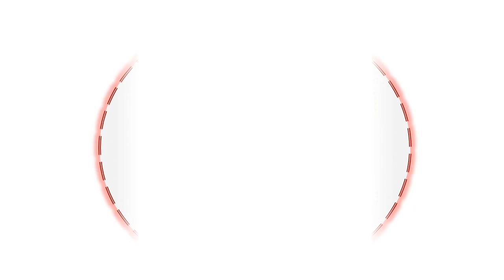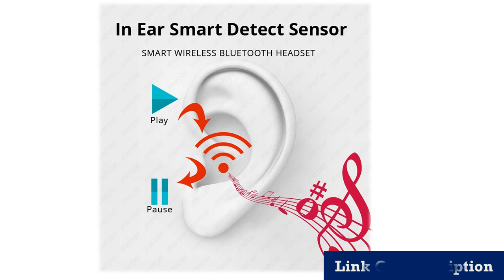Top 5 bluetooth headphones with microphone for iphone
1.Earbuds Wireless bluetooth earphones
2.Wireless Earphones IPX7 Waterproof Headphone
3.Headset Noise Isolating HD HiFi Earphone
4.Blutooth Earphone Wireless Headsets Mini
5.wireless earphone fone de ouvido

Description:
mifa X8 TWS Earbuds Wireless bluetooth earphones Touch Control Stereo Cordless Headset For iPhone Smart Phone With Charging Box.
TOMKAS 8000mAh TWS Earphones 9D Stereo Bluetooth 5.0 Wireless Earphones IPX7 Waterproof Headphone LED Display with Mic Touch Key.
Earphones QKZ DM7 Special Edition Gold Plated Housing Headset Noise Isolating HD HiFi Earphone auriculares fone de ouvido.
WHIZZER TP1S wireless Bluetooth earphone 3D stereo wireless earphone fone de ouvido kulaklik ? dual microphone Christmas.

Brand Name: mifa.
Product parameters.
Earbud.
Battery:40mAh per battery.
Bluetooth vers.ion:5.0.
voltage:3.7V
Microphone sensitivity :-42±2dB.
Driver frequency response :20Hz~ 20KHz.
bluetooth protocol :HSP/HFP/A2DP/AVRCP.
audio decoding :sbc?aac.
Weight:4.8g per Earbuds.
Dimensions:23mm*22mm*25.5mm.
Battery capacity:450mAh.
Charging:DC5V-1A USB.
Wieght:51.4g(Not including earbuds).
Size:68.6mm*68.6mm*33.8mm.